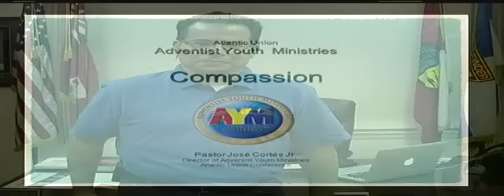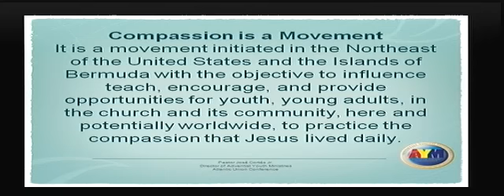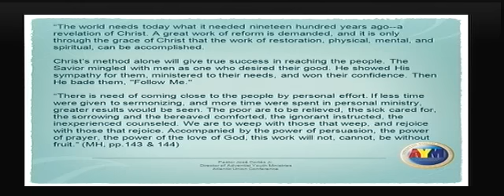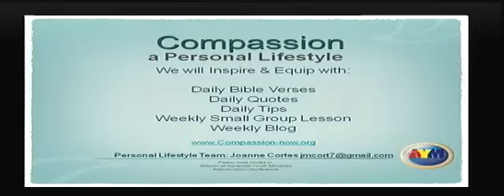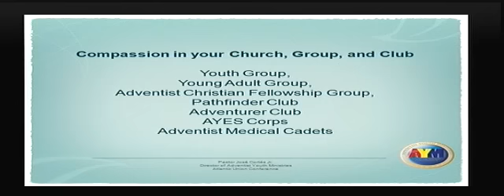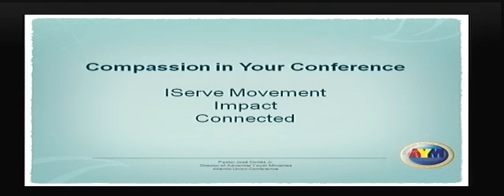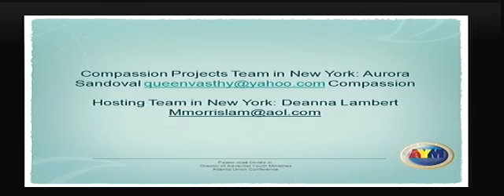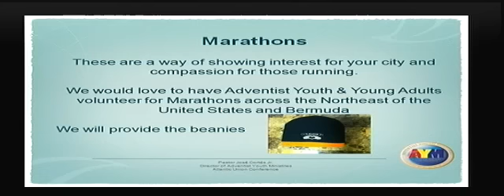Compassion Webinar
Compassion Webinar presented by Pastor Jose Cortes Jr., Director of Adventist Youth Ministries in the Atlantic Union Conference (Northeast of the United States & Bermuda)